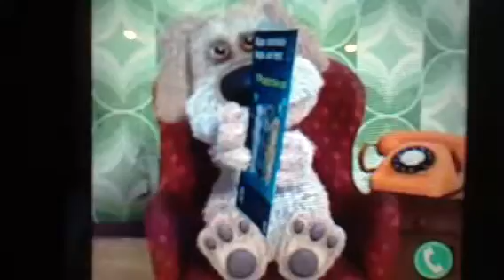Talking Ben's Chemistry Laboratory (6/6)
This is the final part of Talking Ben's Chemistry Laboratory. Hope you enjoy.